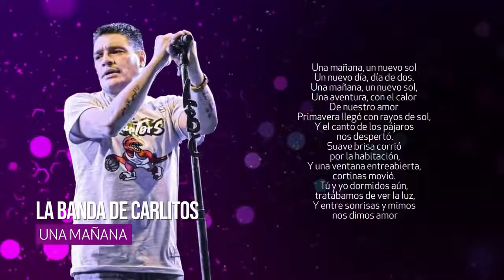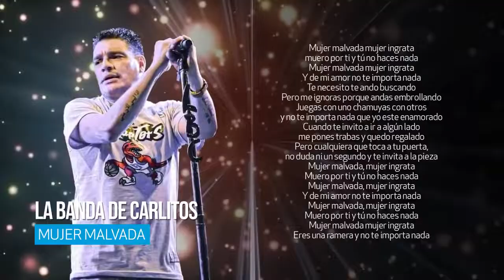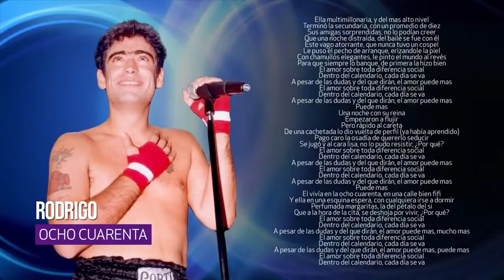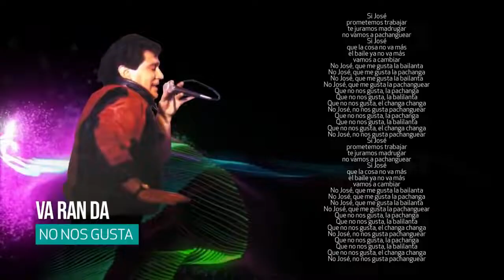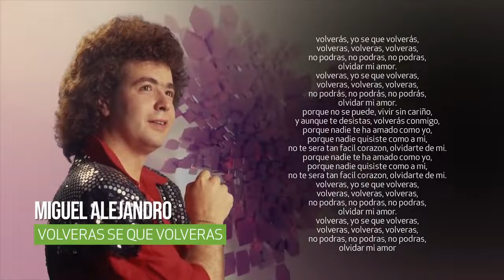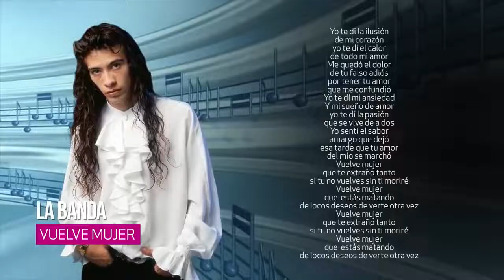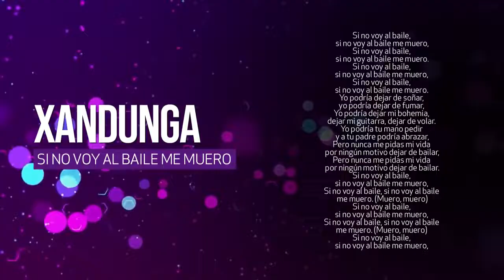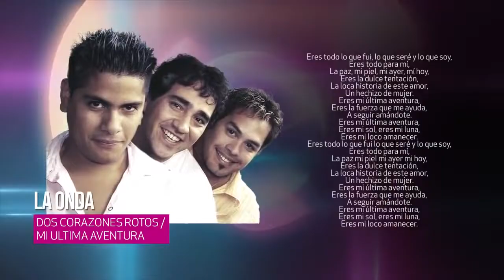Cuartetos Inolvidables del Recuerdo - Grandes Exitos Cuarteto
👍 ¿Querés mas Cumbia? Seguinos en nuestras redes 👍